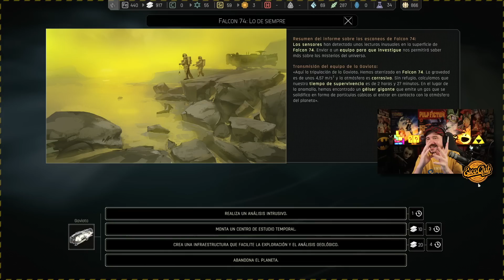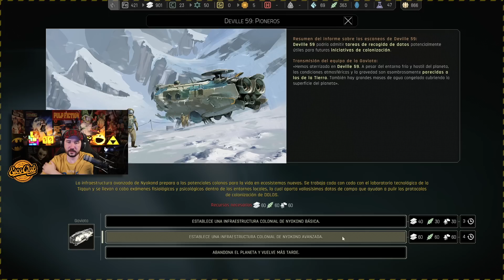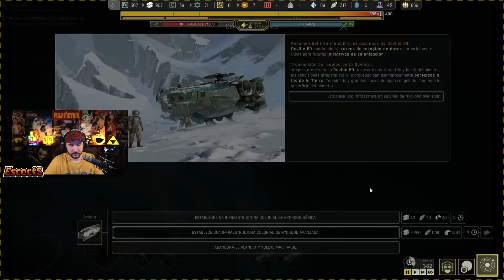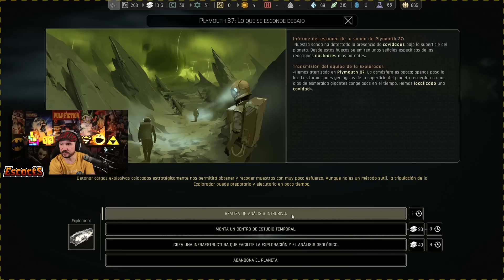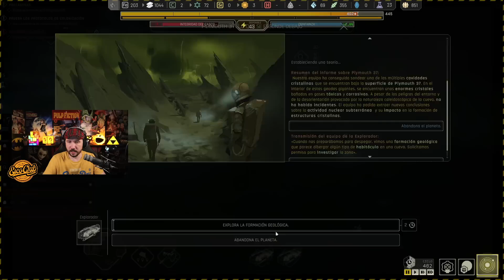LA MEJOR BASE DE LA HISTORIA - IXION Gameplay Español Ep11